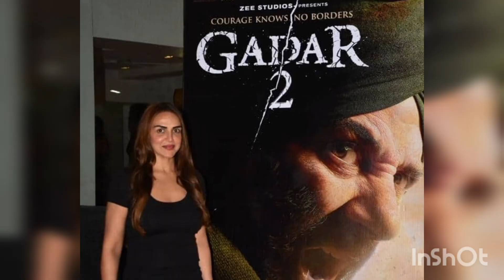Sunny Deol Bobby Deol संग जाएंगे सौतेली बहन Esha Deol के घर! Sunny Deol to go at Esha Deol house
sunny deol to go to Esha Deol house.